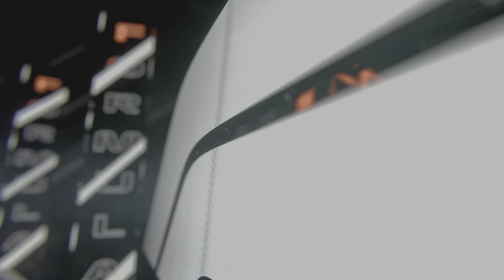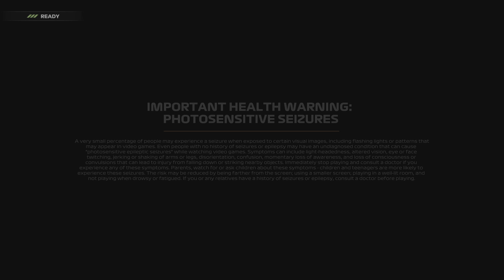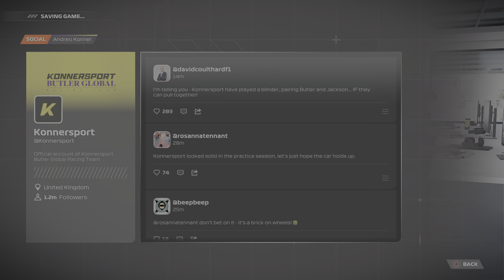F1 23_Part 1 The Braking Point Experience 🏁